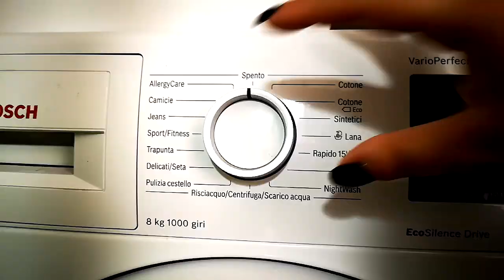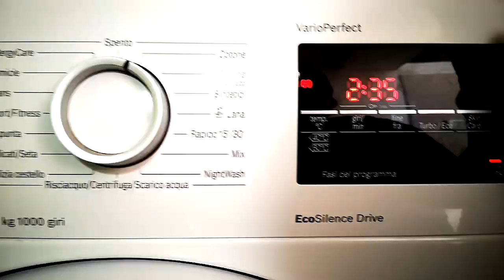PULIZIE VELOCI ZONA NOTTE| Lavori in casa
MUSICA